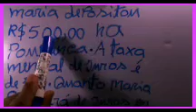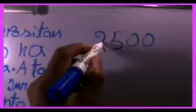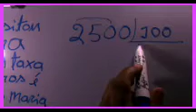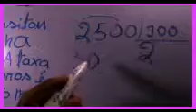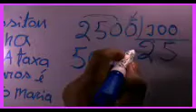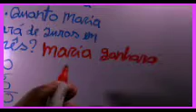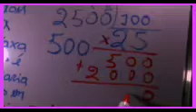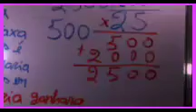aprenda,porcentagem, com Wilson Sousa-video-27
Canal (Wilson Sousa) um canal voltado a tudo um pouco.
curtem:
comentem:
e compartilhem.